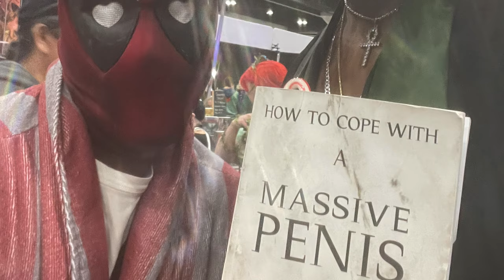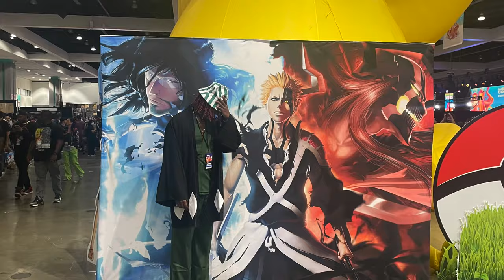HEEM's WORLD ThE vLoG 8 LA COMIC CON 2022 ( After Party, CosPlay, Merch and MORE!!!!!)